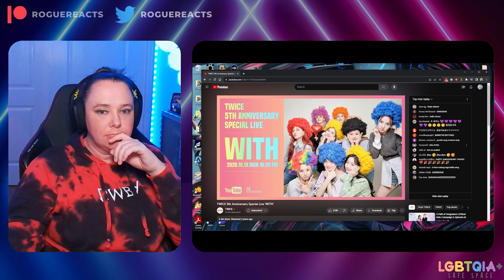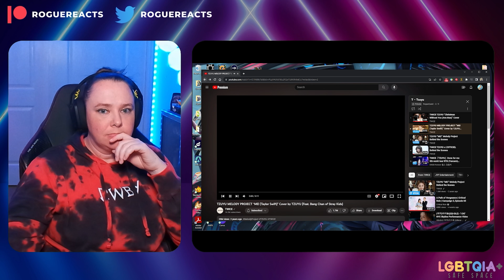TWICE REACTION DEEP DIVE - Tzuyu Solo Covers/Videos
Tzuyu's vocals are just too good, her improvement is out of this world!! 😊

*Feel free to swing over and check out the TWICE Deep Dive Master List* 😊